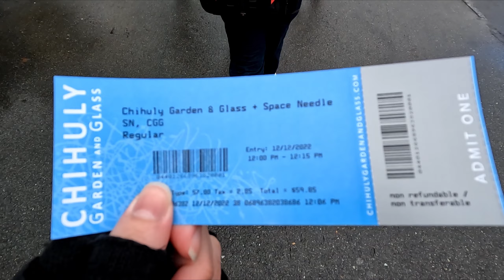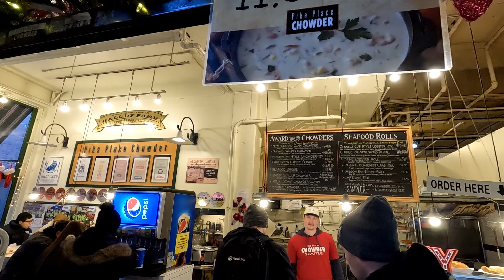USA 03 - Space Needle & Chihuly Garden and Glass & Pike Place Market